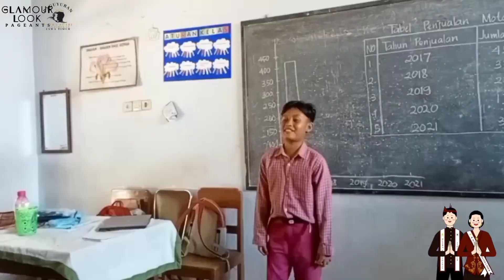24 Putri Ratna - Kabupaten Tulungagung (SMK Kesehatan Bhakti Wiyata Kediri)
Finalis Putra Putri Pendidikan Jawa Timur 2023

Dukung Putri Ratna untuk menjadi Putra Putri Pendidikan Favorit Jawa Timur 2023 dengan cara :
2. Like video finalis yang kalian dukung

Hasil voting di Youtube nantinya akan diakumulasi dengan jumlah like foto finalis di akun Instagram @pppendidikanjatim